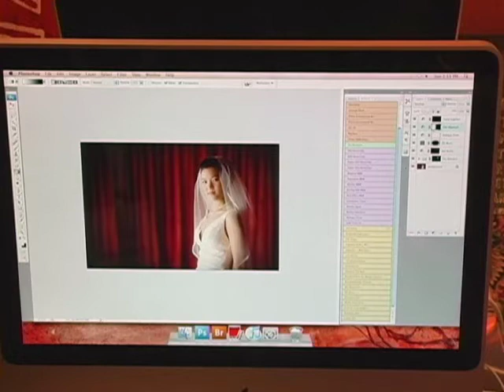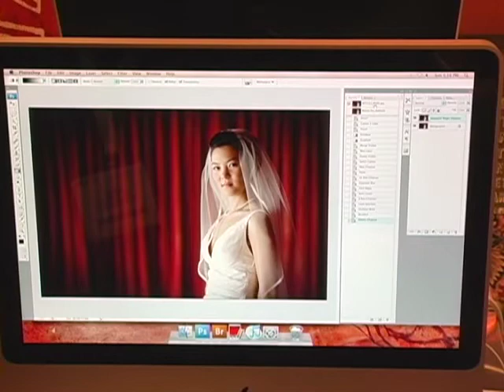IDP TV - WPPI 2008 - Totally Rad Actions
WPPI 2008's official show report continues as Doug Boutwell, Co-Founder, Boutwell Studios joins Inside Digital Photo TV's host, Scott Sheppard to show off his "Totally Rad Action Mix" for Photoshop. Based on actions designed to create unique finished looks for their own work at Boutwell Studio this set of 46 actions are designed to be modular for a completely custom effect.